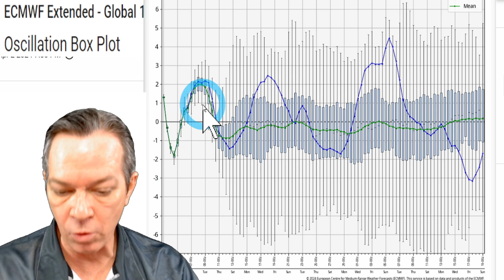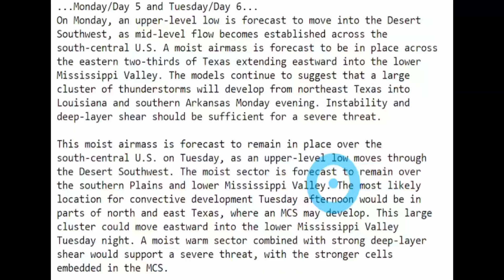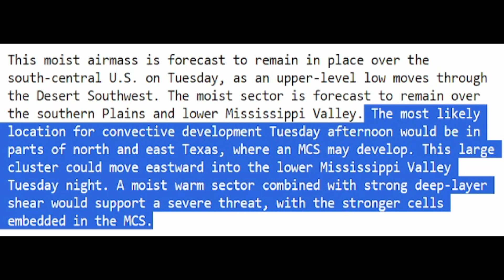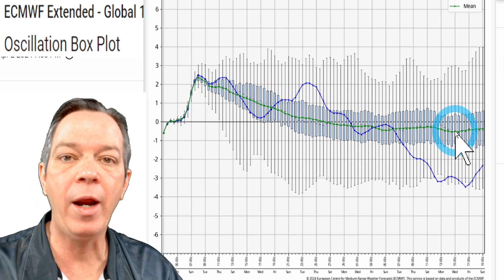A Bad Scenario Coming, Gorilla Hail, Tornadoes, Damaging Winds..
We still have 2 big storms coming and they will bring another severe outbreak. Large hail, even Gorilla hail, damaging winds, tornadoes & more.
In this video I show you the updates and give you the latest solar eclipse cloud cover forecast.

00:00 Latest update
01:26 Solar eclipse cloud cover update
03:00 Yesterday's weather re-cap & power outages
04:14 Severe weather risk for Sat,Mon,Tues & Wed.
13:21 Huge flood coming
15:08 Damaging winds coming
16:53 Special message